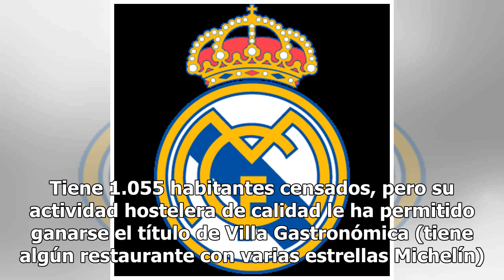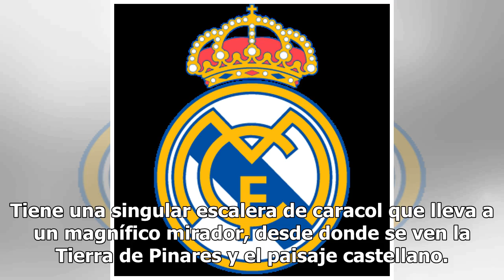Matapozuelos: Villa Gastronómica, La Giralda de Castilla y peña talismán